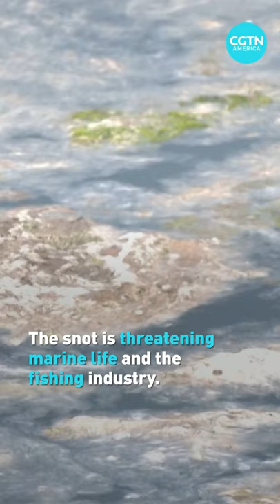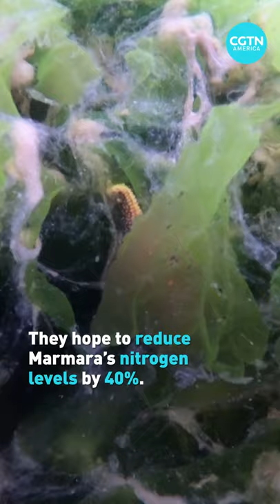Climate change and pollution bring “sea snot” to Turkey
Thick, slimy, organic matter is covering Turkey’s Sea of Marmara, possibly choking the local marine life. The government has vowed to take action, but what caused it?